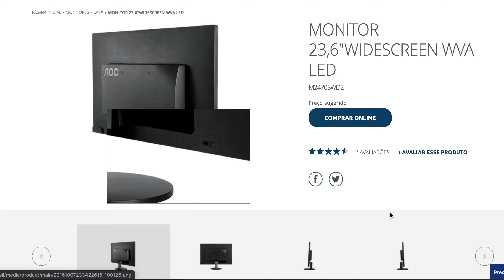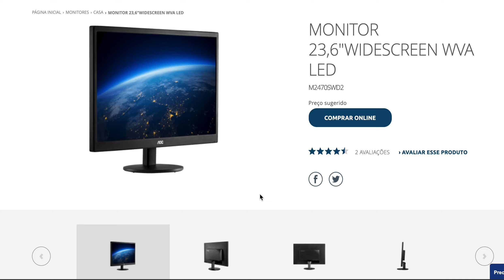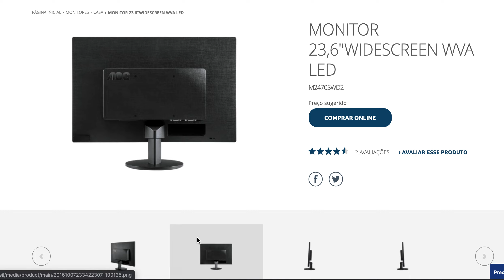MONITOR 23,6"WIDESCREEN WVA LED M2470SWD2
RESOLUÇÃO FULL HD PARA IMAGENS SIMPLESMENTE LINDAS
Resolução de 1920x1080 para você ter mais espaço de trabalho e uma produtividade incrível